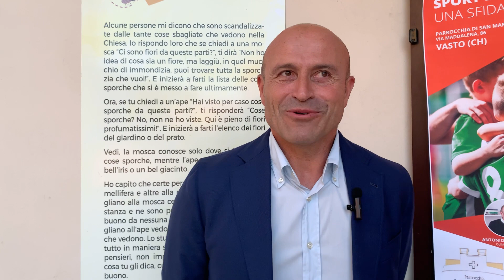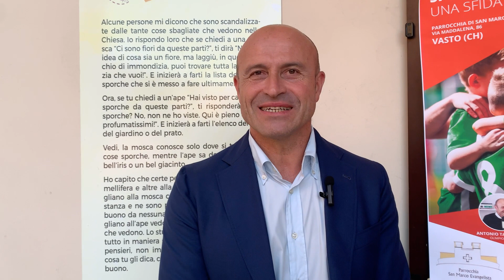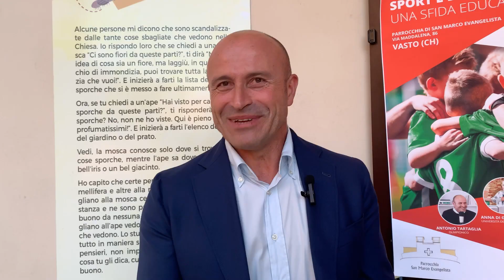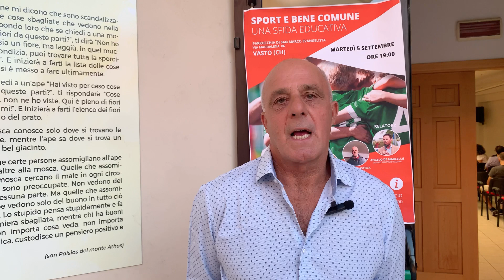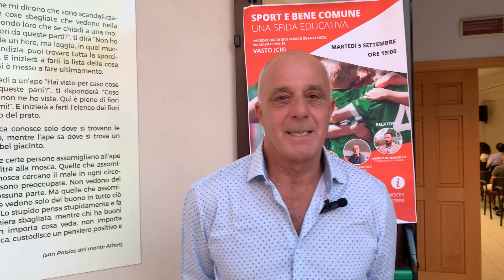Antonio Tartaglia: “Da ogni sconfitta si impara sempre qualcosa di nuovo”